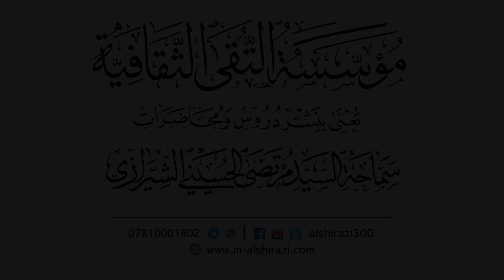الامام الجواد ينقذ الرعية ويعوض المتضررين | سماحة السيد مرتضى الشيرازي